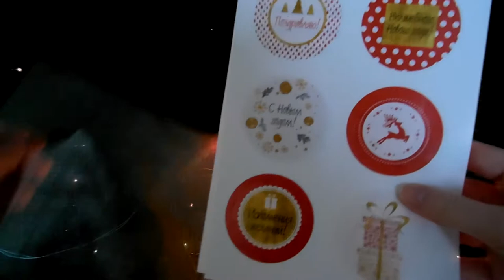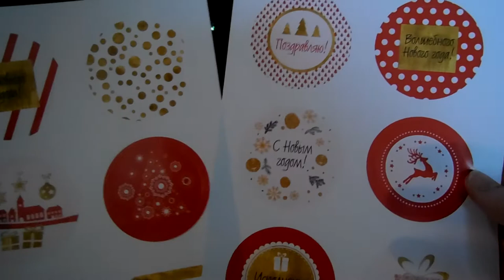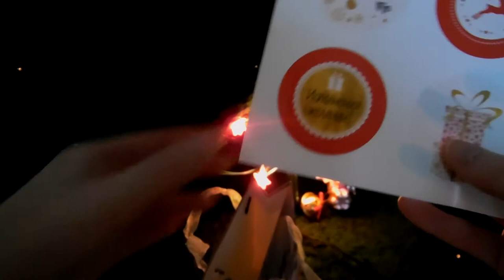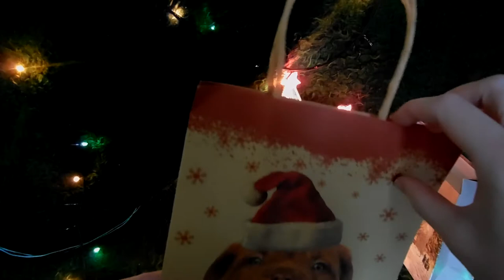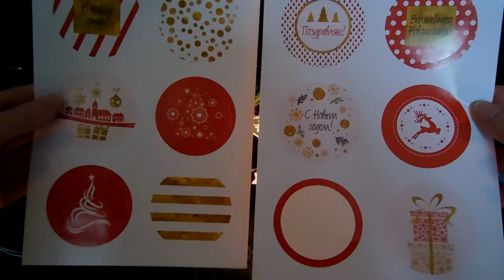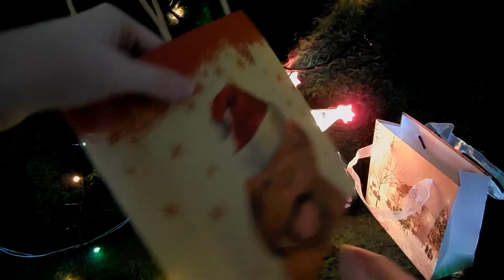Идеи подарков к Новому году. Presents for Christmas